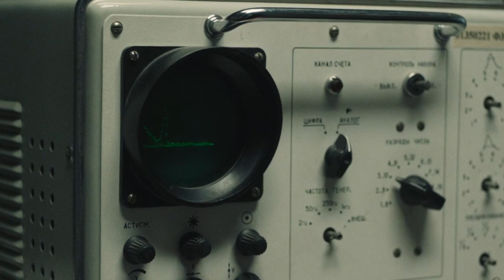HBO's CHERNOBYL Mini Series - The 3 Biggest Technical Problems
The 3 biggest technical problems with Chernobyl TV mini-series.

Is HBO’s miniseries “Chernobyl” historically accurate?

Sources and References:

Aaron Judah, Nuclear Physicist, Army Officer and Yalie.

INSAG-1 Report

INSAG-7 Report

UNSCEAR 2001 Report

The Accident and the Safety of RBMK-Reactors

Assessing the Chernobyl Consequences

Legacy Of Chernobyl

Voices from Chernobyl: The Oral History of a Nuclear Disaster

Chernobyl 01:23:40: The Incredible True Story of the World's Worst Nuclear Disaster